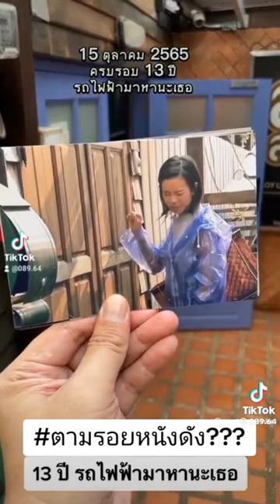ไอเดียดีมากครับ ขออนุญาตคับโผมมมมม